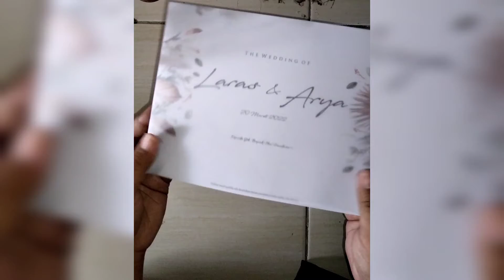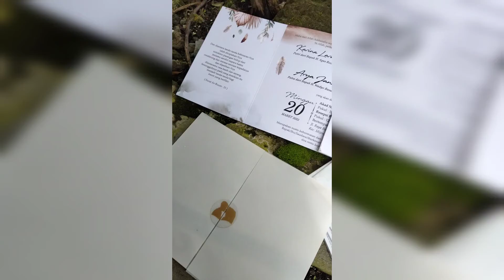Tutorial undangan murah dan mewah | DIY undangan kekinian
assalamualaikum kakak...
Mimin ada tutorial undangan kekinian yang murah dan mewah nih.
bahanya dari undangan blangko tapi jadinya kayak undangan custom, penasaran bikinya?
yuk tonton video nya.

trimakasih 🙏😊